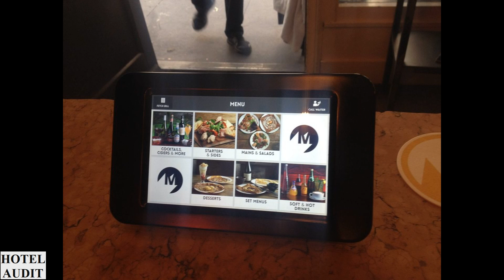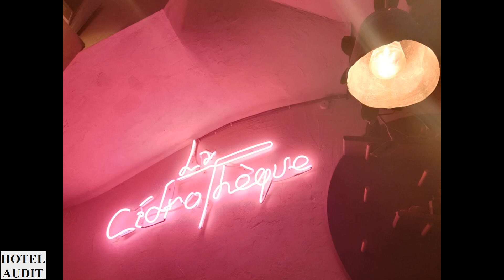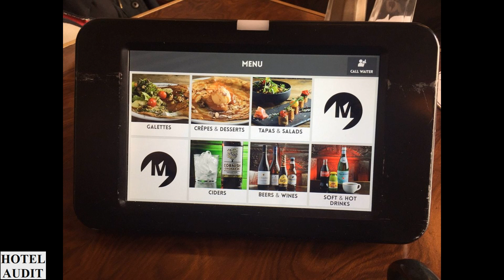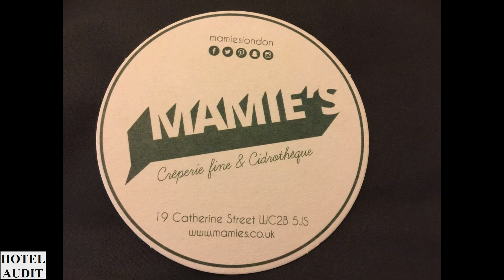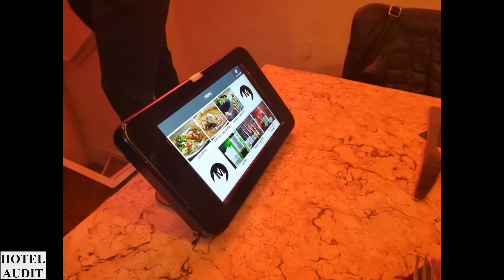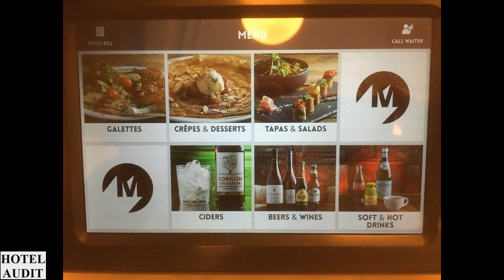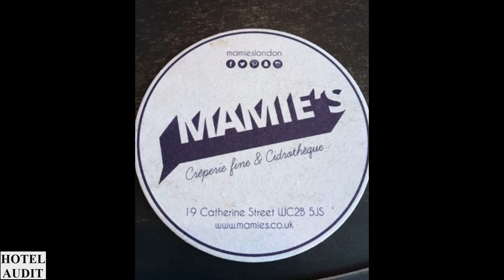Обзор отеля Обзор Страны Великобритания Лондон MAMIE'S 1 1 Hotel Audit Отель Аудит